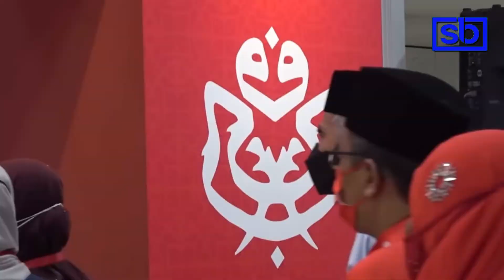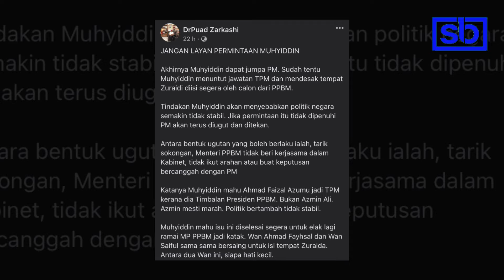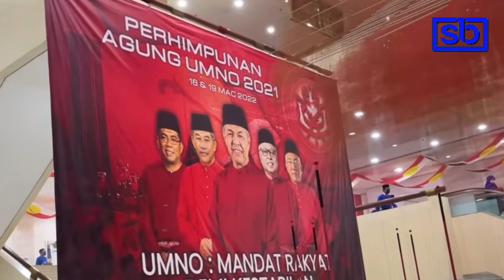Puad gelabah, cuba alih isu perang saudara dalam UMNO - Ashraf Mustaqim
AHLI Majlis Kerja Tertinggi UMNO, Datuk Dr Mohd Puad Zarkashi sepatutnya menjaga tepi kain parti sendiri yang kini dilanda perang saudara daripada menabur fitnah kepada pemimpin Bersatu.

- 5 Julai 2022